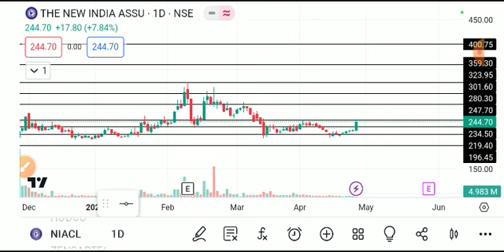NIACL SHARE LATEST NEWS TODAY/NIACL SHARE LATEST NEWS/NIACL SHARE TARGET/NIACL SHARE ANALYSIS